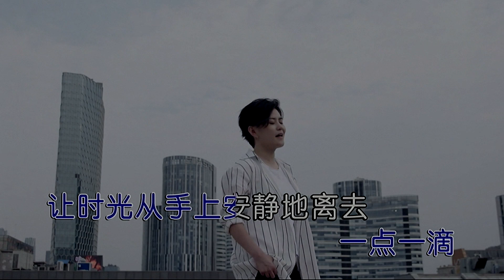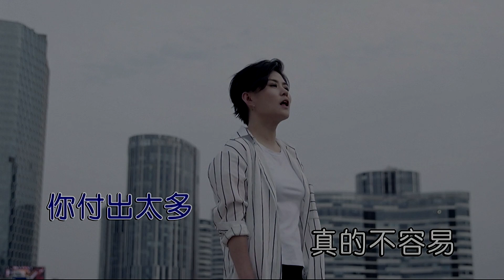如果有一天我们老了-潘倩倩-伴奏 KARAOKE